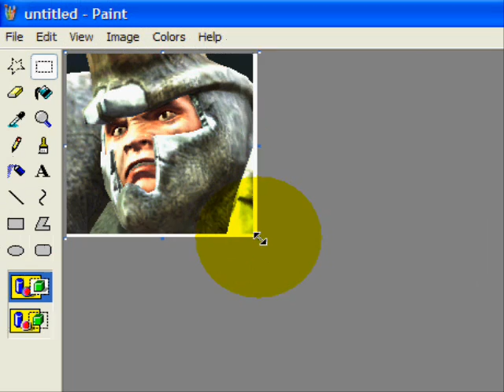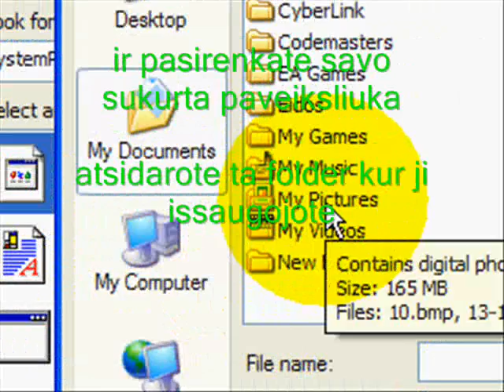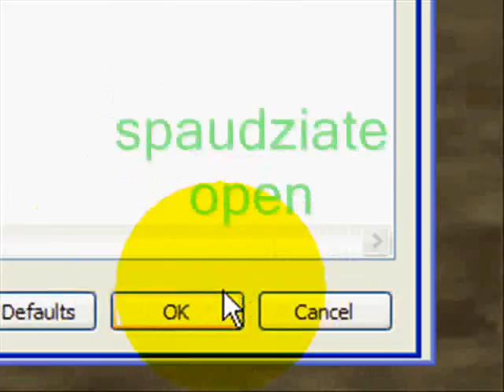kaip sukurti savo icon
kaip sukurti savo icon (paveiksliuka)
ir uzdeti ant folderio